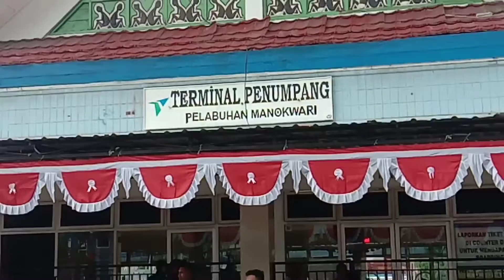Perjalanan Manokwari Sorong Menggunakan KM SIRIMAU saat Covid-19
Ini adalah perjalanan pertama kami dari Manokwari Menuju Sorong saat Pandemi Covid-19 dan Suasana diatas Kapal KM SIRIMAU sangat jauh berbeda dibandingkan sebelum Covid-19